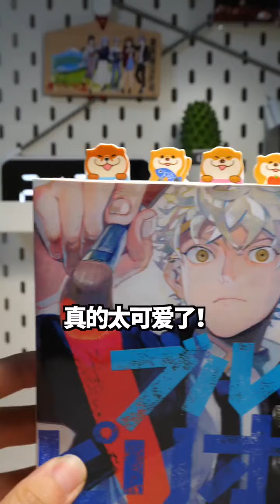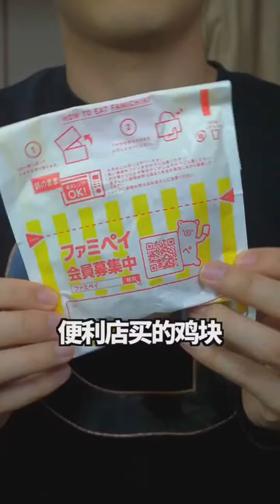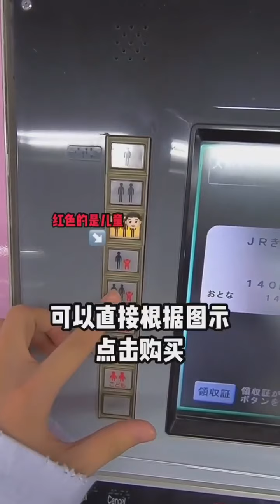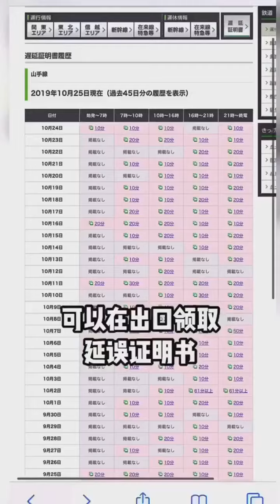不得不說在日本生活他們這些細節總是把握的死死的，從生活到學習無一例外#日本發明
不得不說在日本生活他們這些細節總是把握的死死的，從生活到學習無一例外

info:
Want Listen Full Music
Go To My YouTube Channel: Wheeler-G